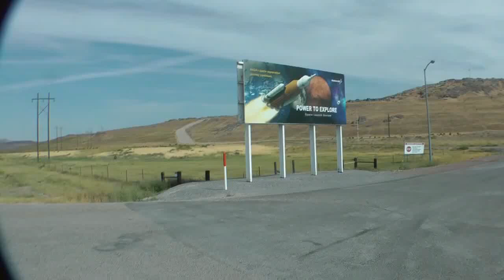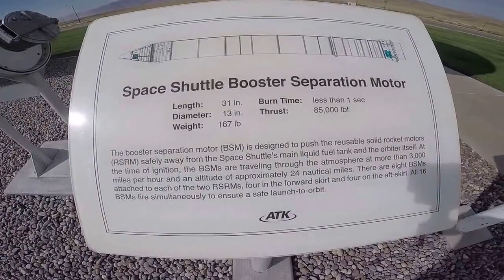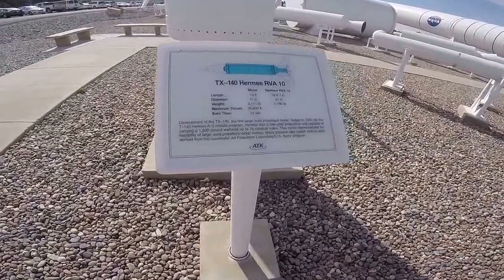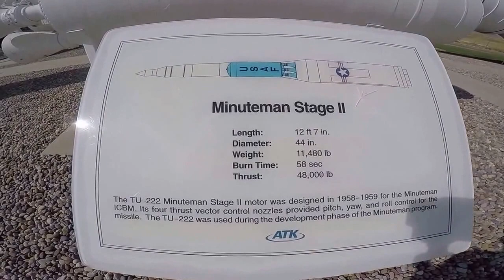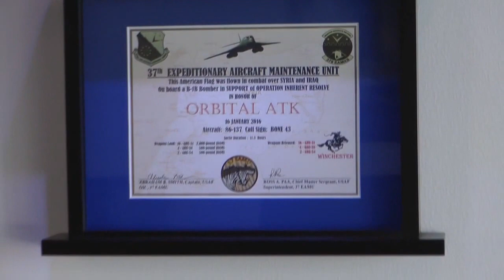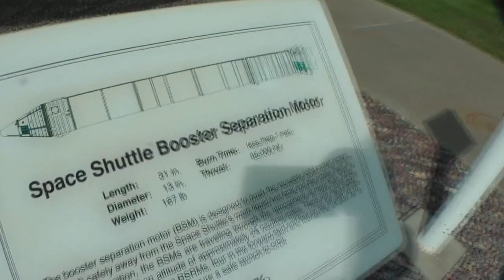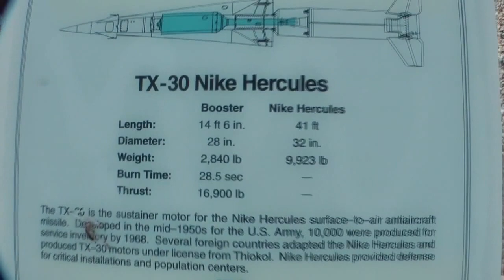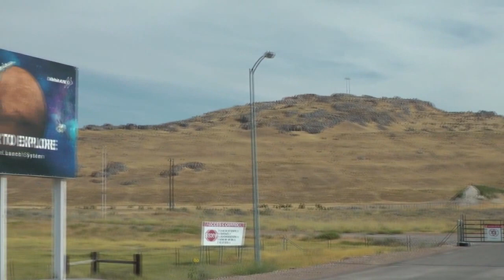Orbital ATK - (Rocketgarden) Utah (Promontory)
Orbital ATK Inc. is an American aerospace manufacturer and defense industry company. It was formed in 2015 from the merger of Orbital Sciences Corporation and parts of Alliant Techsystems. Orbital ATK designs, builds and delivers space, defense and aviation-related systems to customers around the world both as a prime contractor and as a merchant supplier. It has workforce of approximately 12,000 employees dedicated to aerospace and defense including about 4,000 engineers and scientists; 7,000 manufacturing and operations specialists; and 1,000 management and administration personnel.